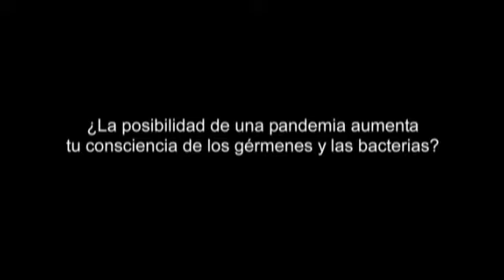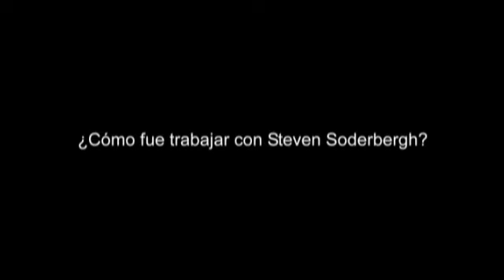"Contagio". Entrevista a Jennifer Ehle. Oficial Warner Bros. Pictures (Subtitulado)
Estreno: 27 de octubre 2011
Dirección: Steven Soderbergh
Género: Ciencia ficción
Cast: Marion Cotillard Matt Damon Laurence Fishburne Jude Law Gwyneth Paltrow Kate Winslet